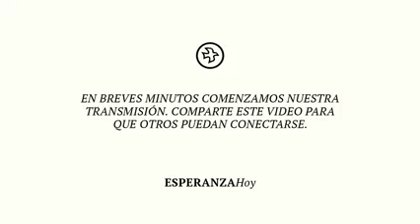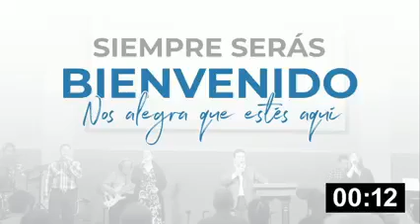Elecciones 2021 Oración por el proceso electoral - Importancia de la oración Pastor Abraham Murillo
Dele click en like (manita arriba👍) También puede guardar el video en sus playlists para verlo cuando quiera.

2 Horas de Musica Cristiana MARCELA GANDARA, LILY GOODMAN, JESÚS ADRIÁN ROMERO Mejores Exitos